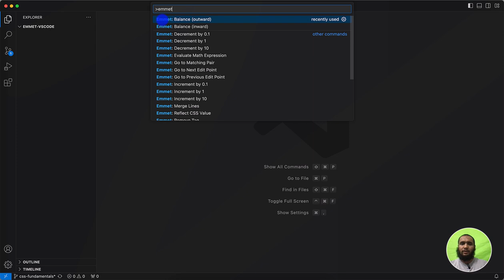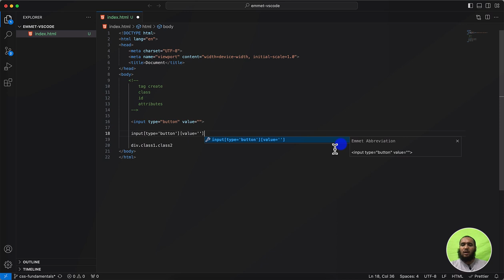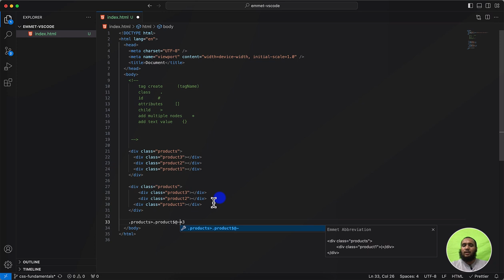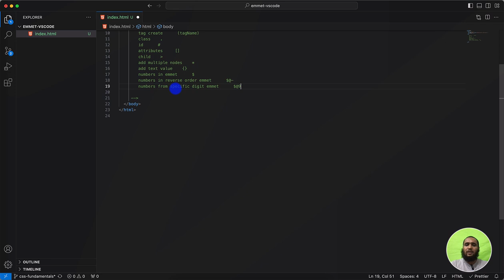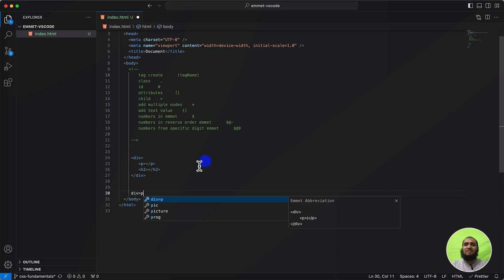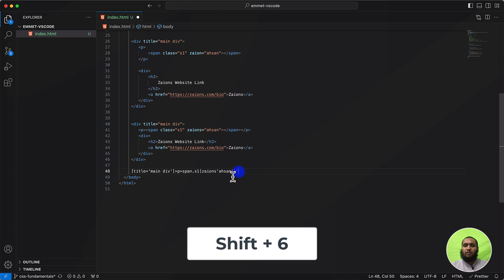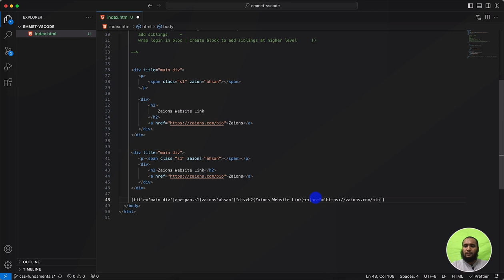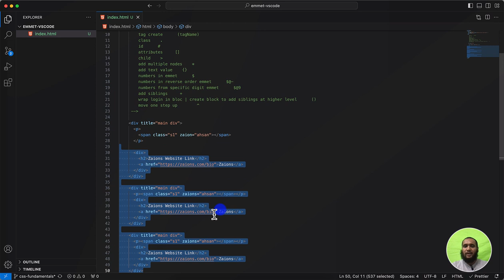Unlock the Power of Emmet in VS Code for Faster HTML Development | Urdu/Hindi | Zaions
🚀 Welcome to Another Zaions Tutorial! 🚀

Are you looking to speed up your HTML coding process? This comprehensive guide on using Emmet in Visual Studio Code (VS Code) is exactly what you need!

Complete overview of Emmet in VS Code 🛠
How to generate HTML tags instantly ⚡
Creating complex HTML trees effortlessly 🌳
Using multiple features to code faster 💨

📣 Features of Emmet in VS Code 📣

💎 Instant HTML Elements
Learn how to create any HTML element in a snap. The opening tag, closing tag, and cursor will be set up perfectly for you.

💎 Nested HTML Elements
We explore how to add elements inside other elements to create a complex HTML tree.

💎 Element Multiplication
Master the art of generating multiple HTML elements in one go.

💎 Sibling Elements & Text Content
Discover how to create sibling elements and how to insert simple text content inside HTML elements.

By the end of this tutorial, you'll be a pro at using Emmet in VS Code to speed up your HTML development.